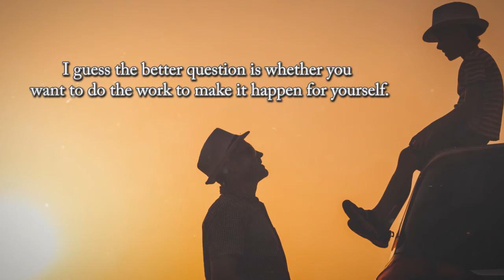A Father's Journey by G. Edmond Smith, MD, M.Ed.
A Father's Journey

When Fear Teaches Us How to Love

G. Edmond Smith, MD, M.Ed.